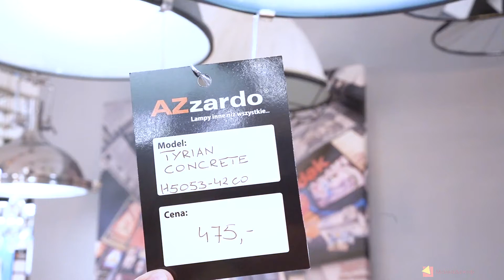Огляд підвісного світильника Azzardo AZ1577 Tyrian — МамаДекор ♡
Підвісний світильник
Розміри: 165 / 43 см
Лампи: 1шт x 60Вт (E27)
Плафон: Метал (metal) / Бетон (concrete)
Основа: Метал (metal) / Бетон (concrete)
Ступінь захисту: IP20
Лампа в комплекті: Немає лампи
Живлення: від мережі 220в
Країна реєстрації бренду:  Польща

♡ МамаДекор – приємний магазин товарів для дому